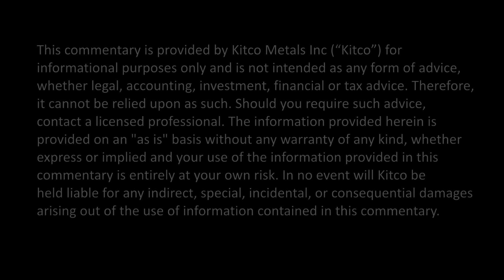Gold Has This Striking Similarity to Last Year: Wagner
Gold prices are higher Thursday, hitting a six-week high, and have moved above the key psychological barrier at $1,200.00. “What is interesting is that we are now seeing some similarities between the beginning of 2016 and the beginning of 2017,”said  Gary Wagner, publisher of the goldforecast.com. “Gold prices had been under tremendous pressure throughout the 2015 calendar year, with prices culminating at a four-year low at 1050 per ounce. The low seen at the beginning of 2016 was the net result of a multi-year correction, which began after gold had reached its all-time record high of $1900 per ounce. The low that was achieved at the end of 2015 and the beginning of 2016 turned out to be the lowest price gold traded to since October 2009,” he explained. That same low would become the price point that would form a base price with critical support, and more importantly, the beginning of a multi-month rally, which took gold prices to the highest point last year at 1380 per ounce. From July of last year, up until December 2016, gold prices declined to lows not seen since April 2010, finally finding support at 1123.